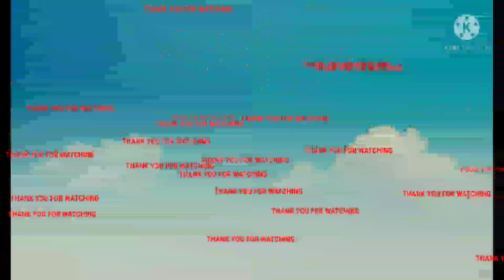DANTV VLOG AMAZING MUKBANG samahan nyo ako guys kakain tau ng masarap😇😇😇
DANTV VLOG is more on Travelling, Eating and Adventure Videos a stress free places enjoy watching guys God is so great😇😇😇